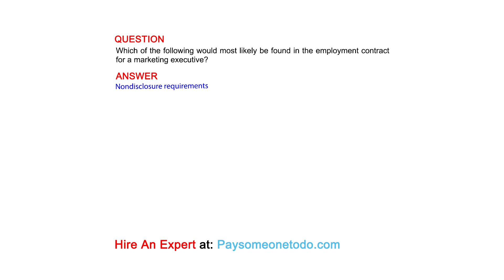Which of the following would most likely be found in the employment contract for ...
QUESTION
Which of the following would most likely be found in the employment contract for a marketing executive?